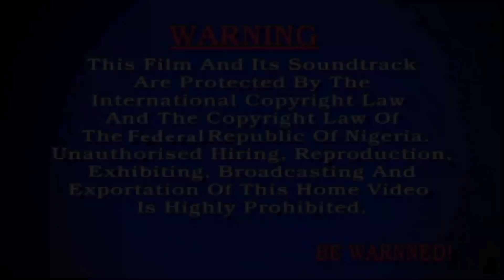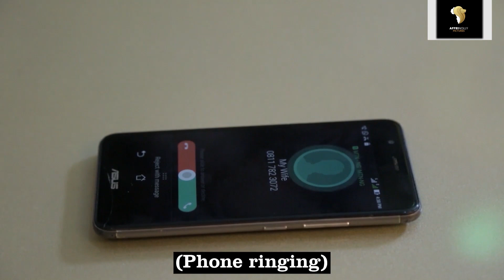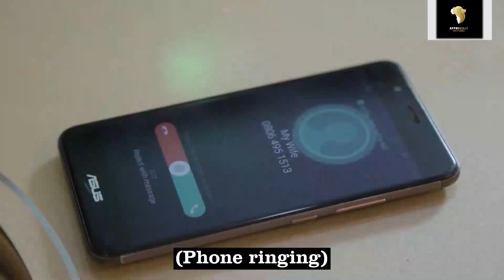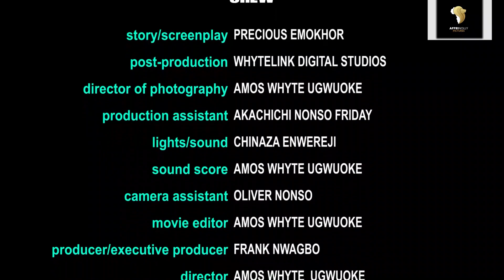ROOM NEXT DOOR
Movie title: ROOM NEXT DOOR

Watch Latest Nigerian Nollywood Movies on AFFRINOLLY PICTURES PLUS, your number one YouTube channel for non stop Latest Nigerian 2023 NOLLYWOOD MOVIES for free...